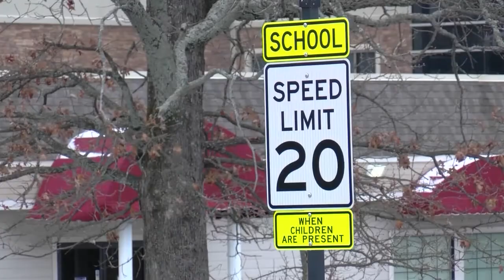School districts planning virtual days to prepare for winter weather